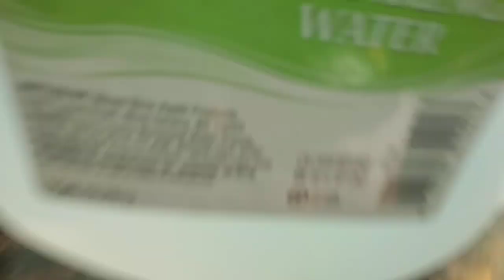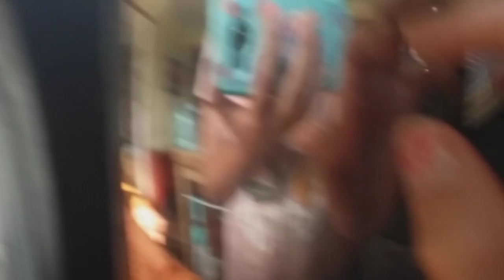ASMR sink tapping ! ✨